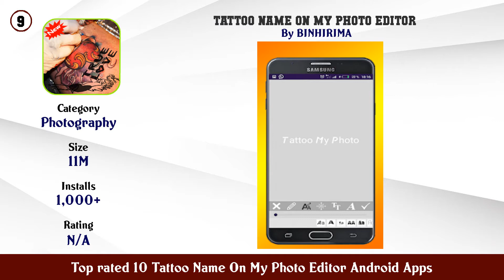Top rated 10 Tattoo Name On My Photo Editor Android Apps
Find the links below to download and install from Google Play Store:

List of top Top rated 10 Tattoo Name On My Photo Editor Android Apps:

11. Tattoo Booth Name Tattoo Maker Editor

10. Tattoo My Photo Maker

9. Tattoo Name On My Photo Editor

8. Tattoo for boys Images

7. Tattoo Maker

6. Tattoo Maker Tattoo On My Photo

5. Tattoo Name On My Photo

4. Tattoo My Name On Photo Editor

3. Tattoo my Photo Name tattoo design Maker app 2021

2. Tattoo Name On My Photo Editor

1. Tattoo Name On My Photo Editor